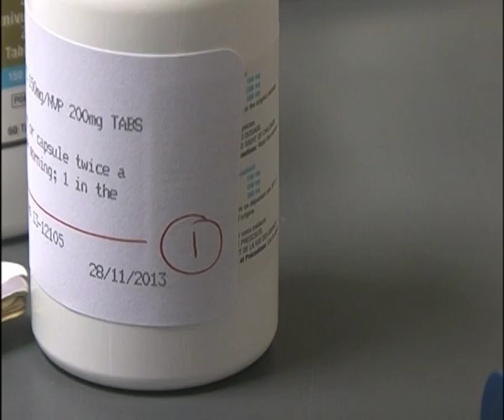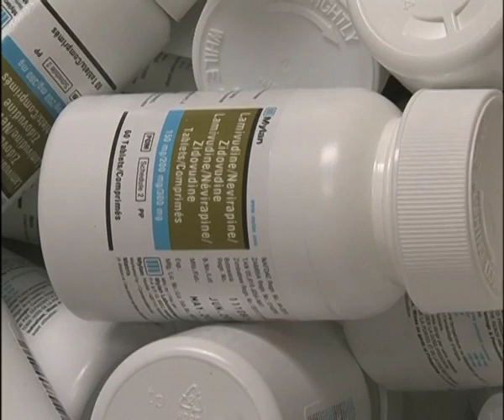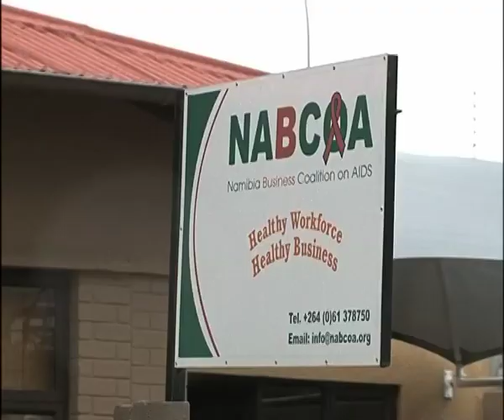Health Ministry launches new HIV Testing Services -NBC